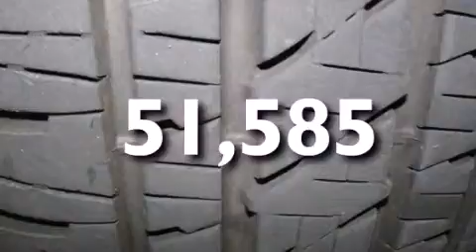2011 Chevrolet Tahoe Katy TX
We've been honored to serve the Katy TX area , we promise that your experience at our dealership will exceed your expectations ! Year : 2011 Make : Chevrolet Model : Tahoe Engine : 8 Cyl. Trans . : Automatic Exterior : Black Granite Metallic Miles : 51,585 Stock : K34927C Don McGill Toyota of Katy 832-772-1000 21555 Katy Freeway Katy , TX 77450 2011 Katy TX